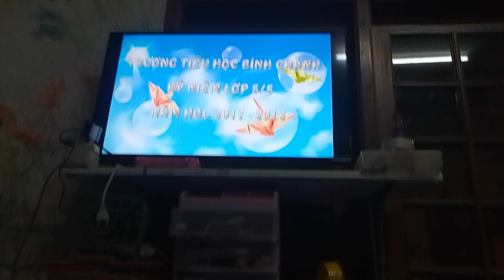Shaun The Sheep Mower Mouth Good Night!